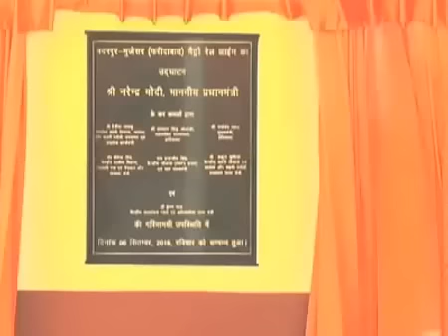When Modi travelled Alone in metro train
Modi took passengers and Metro officials by surprise as earlier he was scheduled to take a chopper to Faridabad.
He interacted with the regular commuters, who also took selfies with the Prime Minister.
Union Ministers Venkaiah Naidu, Virender Singh, Rao Inderjet Singh and Delhi Metro Rail Corporation (DMRC) chief Mangu Singh accompanied the Prime Minister.
The launch of the section would allow hassle-free travel for around two lakh daily commuters between the national capital and the industrial hub in Haryana.
Later, Modi will proceed to HUDA Ground at Faridabad’s Sector 12, where he will address a public meeting, which will also be attended by Haryana Chief Minister Manohar Lal Khattar.
The long-awaited 14-km long extension will have nine stations from Sarai to Escorts Mujesar. Two more stations, NCB Colony and Ballabgarh, will be added by 2017, Metro Official